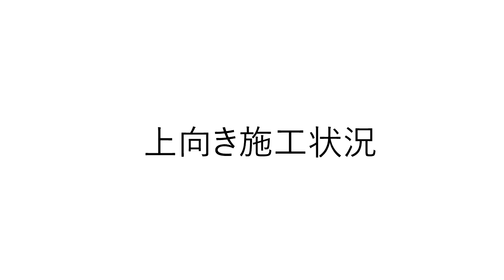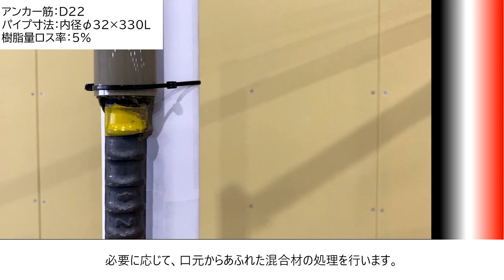接着系あと施工アンカー MKロック「MK-1300」使用方法（カートリッジ式注入タイプ）「セメント系」（圧縮版）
接着系あと施工アンカー（カートリッジ式注入タイプ）　MKロックの使用方法を動画にて説明いたします。こちらは圧縮版です。別にロング版もあります。